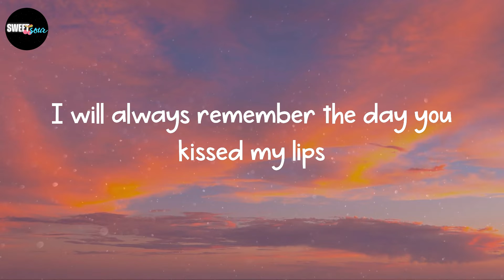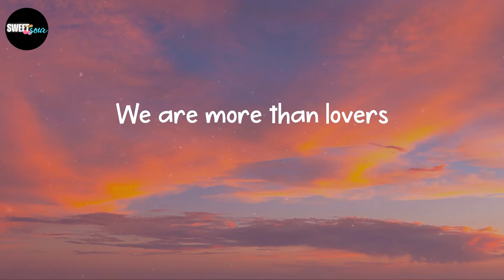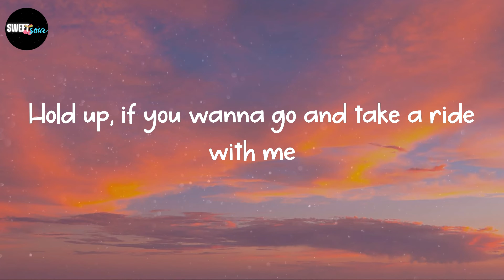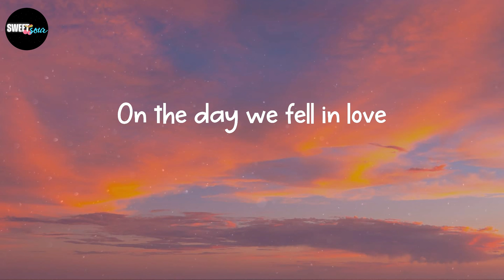Anne-Marie - 2002 (Lyrics)